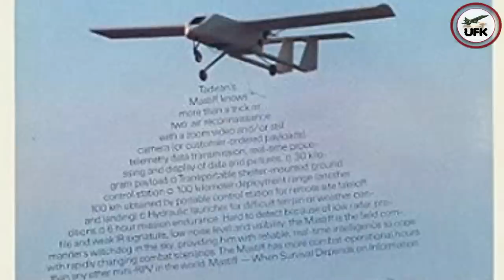Operation Mole Cricket 19, biggest air battles since World War II. World's 1st modern military drone